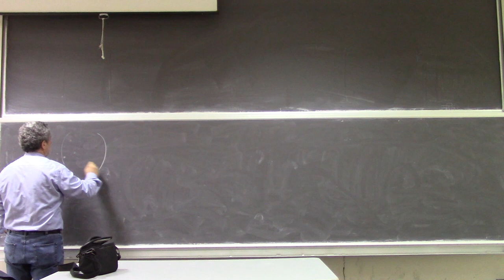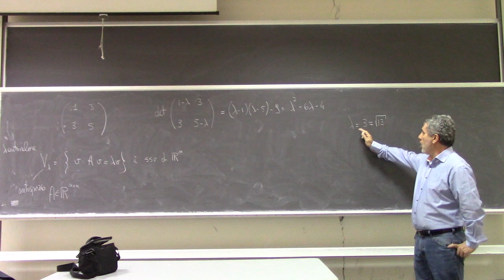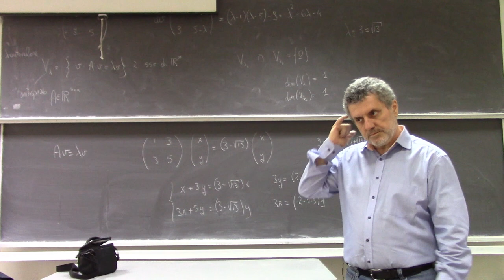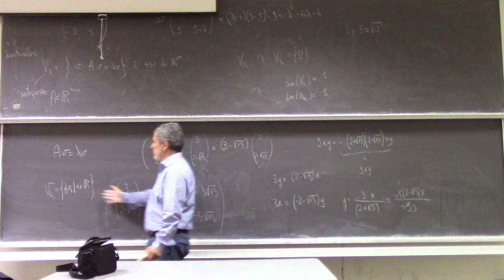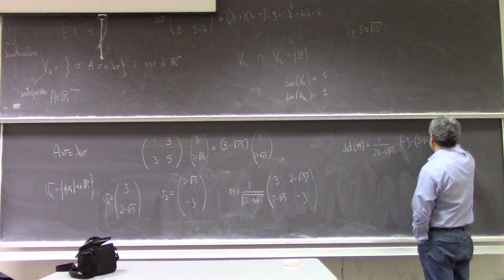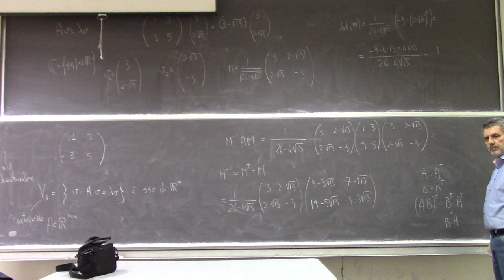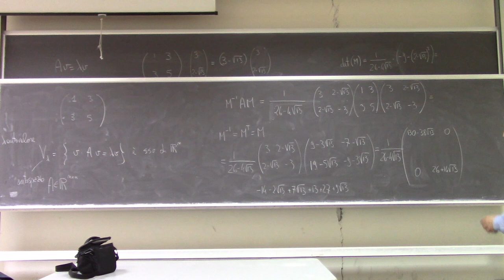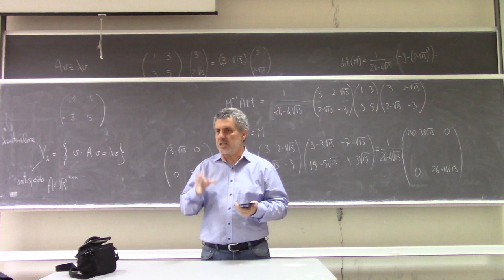Analisi Matematica II Lezione 20a